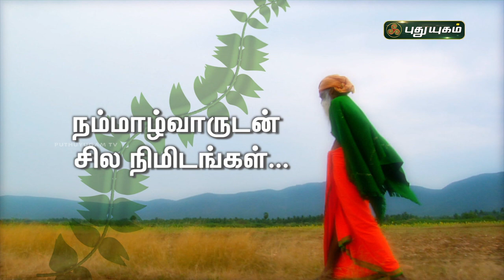Earthworm (மண்புழு) மகத்துவம் | நம்மாழ்வாருடன் சில நிமிடங்கள் | Remembering Nammalvar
Earthworm (மண்புழு) மகத்துவம் | நம்மாழ்வாருடன் சில நிமிடங்கள்

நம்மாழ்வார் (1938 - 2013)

G. Nammalvar was an Indian green crusader, agricultural scientist, environmental activist and organic farming expert best known for his work on spreading ecological farming and organic farming.